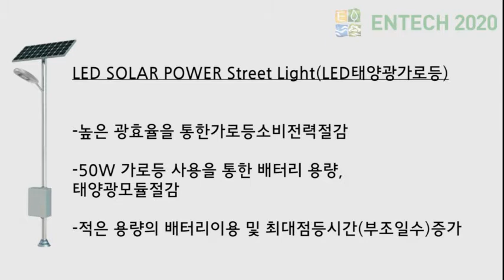ENTECH2020 X비젼테크 by 잘하조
ENTECH2020 참가기업 (주)비젼테크는 저탄소 녹색성장에 맞는 친환경 고효율 led조명을 생산하는 녹색전문기업입니다.

영상에서 비젼테크의 주요 제품, 핵심기술을 만나보세요!
LED태양광가로등, 누설전류제한기술 등 새로운 기술을 만나보세요!

'국제환경에너지산업전' 유튜브에서 응원의메세지 이벤트도 진행하고 있으니 많은 참여 부탁드립니다.
참여 방법은 인스타그램 "국제환경에너지산업전"  또는 "entechbexco"를 검색해 보세요!

*영상의 출처는 (주)세라컴, 벡스코에서 영상을 제공받아 ENTECH 그린서포터즈 2기 4322조가 재 가공한 영상입니다.